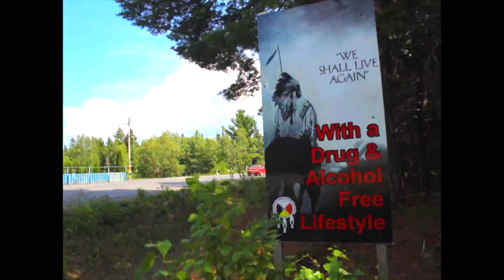Community of Burnt Church 2016 - (Martindustry)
This video is about the community of Burnt Church located in New Brunswick Canada. This video displays the natural beauty behind our culture and naturistic surroundings. Once every calendar year, our local pow wow is hosted during the 3rd week of August. During this time we gather to celebrate and re-connect with our cultural ways.

Footage taken during Summer 2016

Video by Andrew Martin

Black Bear double beat song

Angel haze - A tribe Called Red
Director Rollo Jackson
Production Company Somesuch & Co
Executive Producer Tash Tan
Producer Dan Emmerson
Video Commissioner Caroline Clayton
Lighting Cameraman Dan Stafford-Clark
First Assistant Director Isuko Garcia
Focus Puller David Agah Rafei
Clapper Loader Harry Wheeler
Digital Imaging Technician Dan Smith
Runners Hugo Dudley, Mark Kendrick
Gaffer Jonathan Spencer
Electrician John Clark
Studio Malcolm Ryan Studios
Editor Rollo Jackson
Post Production Finish
Stills Laura Coulson

Audio Recordings credits:
Aboriginal Business - Success Stories
Nataanii Means - Warrior

Facebook.com/AndrewMartindustry
Instagram.com/Picture7his